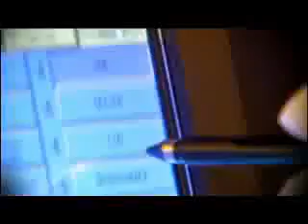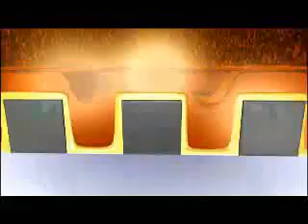From sand to chip How a CPU is made